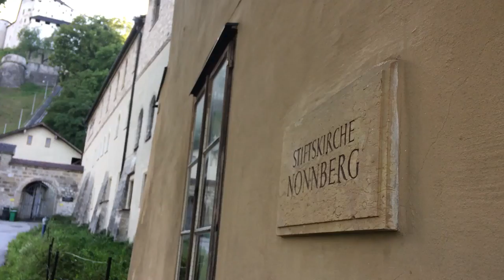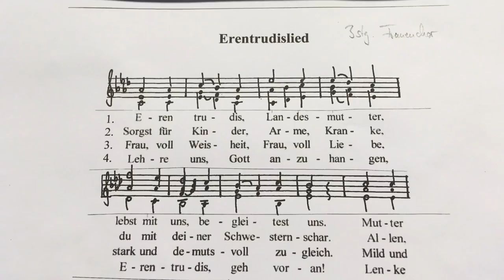Erentrudis-Lied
Die Nonnberger Stiftsvokalisten singen die Neukomposition zu Ehren der Heiligen Erentrudis, Stift Nonnberg, Salzburg, 19. Juni 2018